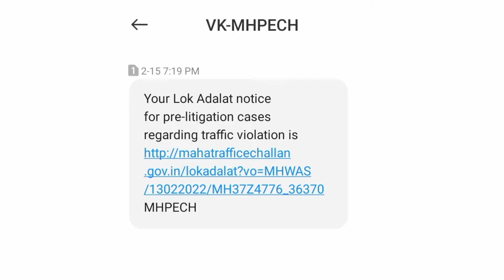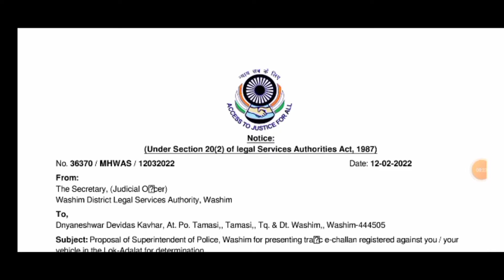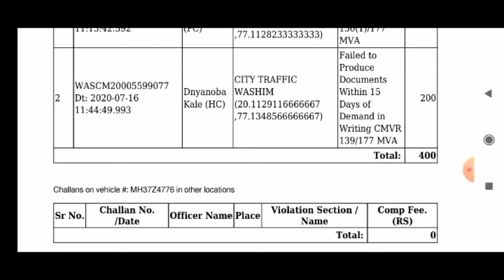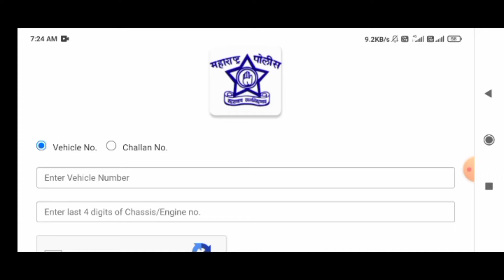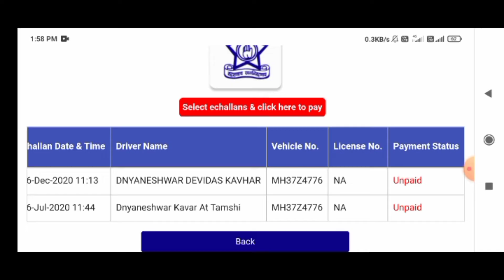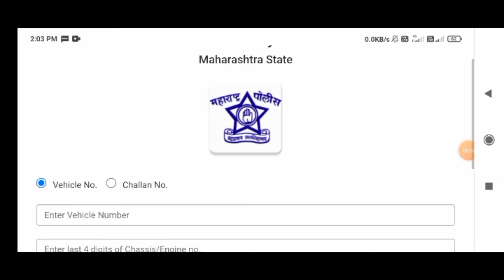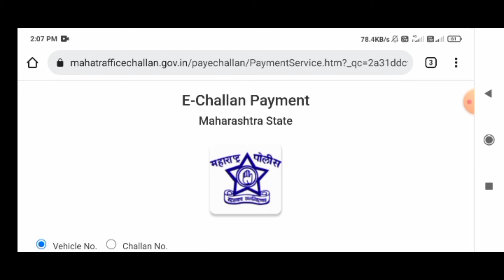Lok adalat traffic challan maharashtra|traffic police e challan payment